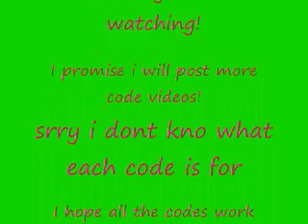Codes for pixie hollow part 1